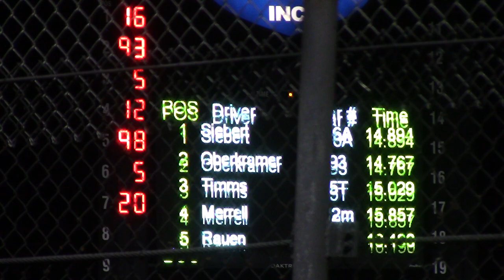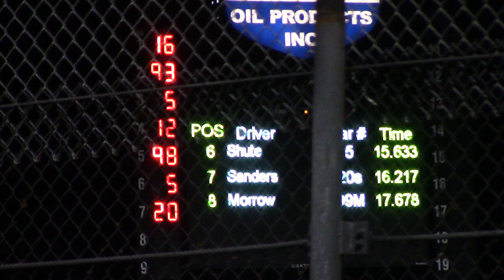Lucas Oil Late Model Heat 4 10/7/17